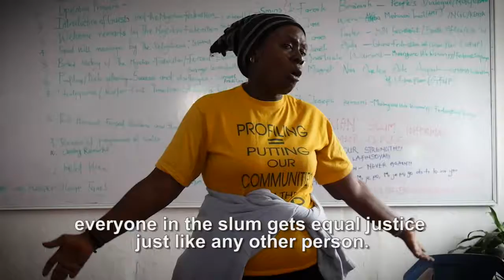Bimbo Oshobe, GlobalPovertyFighter - Lagos, Nigeria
Bimbo Oshobe, SDI's Global Poverty Fighter from Lagos, Nigeria, shares the story of how rebuilding her life after forced evictions razed her home to the ground inspired her to be an agent of change for her community and urban poor communities worldwide.